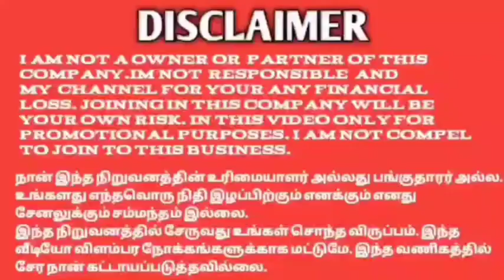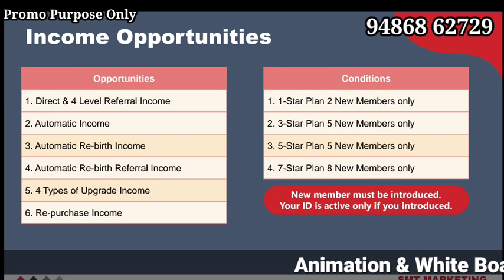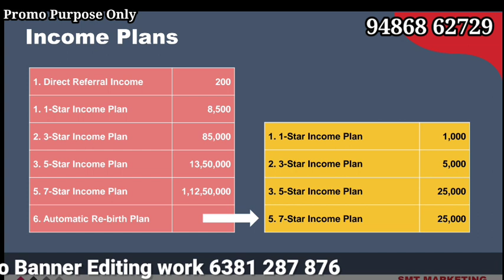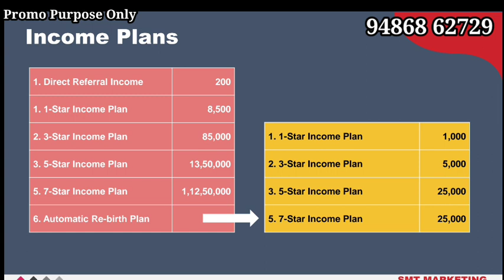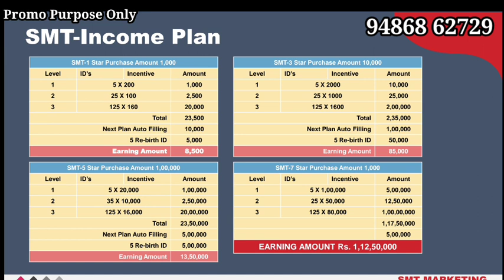SMT ஒருமுறை முதலீடு வாழ்நாள் முழுக்க வருமானம் இன்று முன்பதிவு செய்யுங்கள் 94868 62729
YouTube promotion
PDF work

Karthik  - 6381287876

#100%passiveincome
tron cryptocurrencytamil,
bitcoin cryptocurrencytamil,